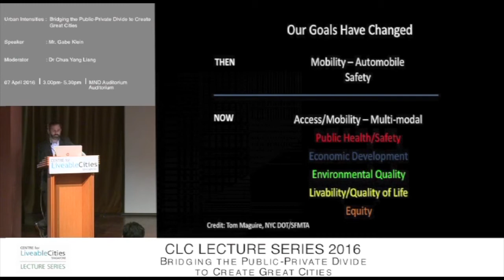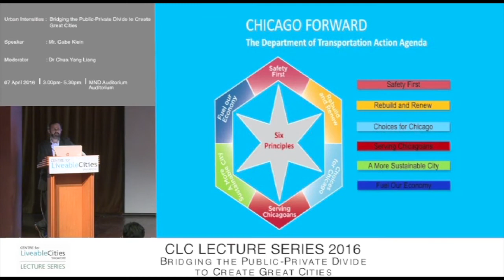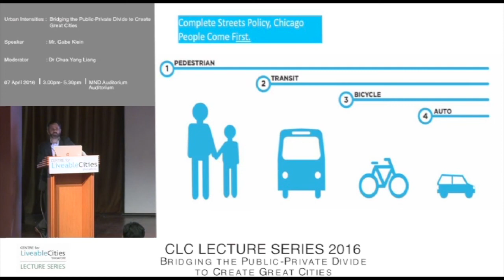Gabe Klein: Transportation & quality of life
This is a snippet from the Centre for Liveable Cities lecture 'Bridging the Public-Private divide to create great cities' by Gabe Klein. Mr Klein is a start-up founder and VC, author of Start-Up City and the former Commissioner of the Chicago Department of Transportation.